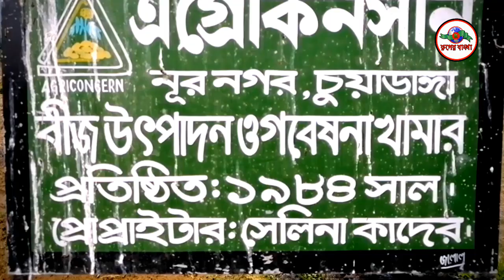ক্যাপসিকাম চাষ- মালচিং ফিল্মি পেপার পদ্ধতিতে বাণিজ্যিকভাবে চাষ করুন লাভজনক মিষ্টি মরিচ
১৯৮৪ সালে চুয়াডাঙ্গা জেলার নুরনগর গ্রামে প্রতিষ্ঠিত হয়েছে এগ্রো-কনসার্ন নামক বীজ উৎপাদন ও গবেষণা খামার। প্রতিষ্ঠান টি শুরু থেকেই এই অঞ্চলের কৃষিকে ডেভেলপ করার উদ্দেশে গবেষণা করে যাচ্ছে দিনের পর দিন  আর এই গবেষণার অংশ হিসেবে বর্তমানে মালচিং ফিল্মি পেপার পদ্ধতিতে বাণিজ্যিকভাবে চাষ হচ্ছে ক্যাপসিকাম বা মিষ্টি মরিচ

এগ্রো-কনসার্ন লিঃ
বীজ উৎপাদন ও গবেষণা খামার
নুরনগর, চুয়াডাঙ্গা।
(ফার্ম ইনচার্জ)-
মোঃ খাইরুল ইসলাম